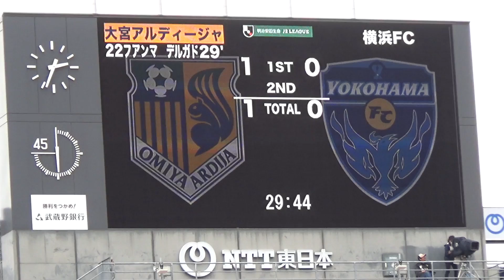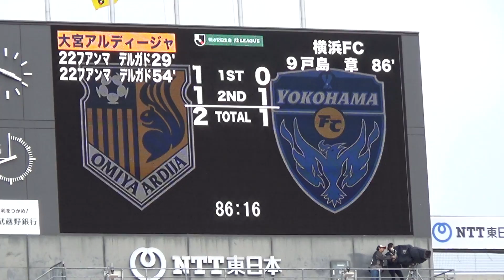2019/04/14 第9節 大宮アルディージャ×横浜FC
得点：29分　フアンマ デルガド（大宮）、54分　フアンマ デルガド（大宮）、86分　戸島 章（横浜）